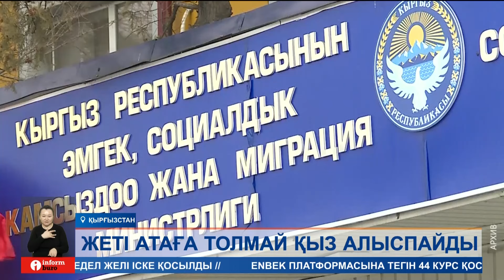Қырғызстанда жеті атаға дейін қыз алыспау заңмен бекітілмек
Қырғызстанда жеті атаға дейін қыз алыспау заңмен бекітілмек. Бұл талап Отбасы кодексінің жаңа жобасына енгізіліп, қоғамдық талқылауға шығарылды.

Бүгінгі шығарылымда:

Елдің еңбек, әлеуметтік қамсыздандыру және көші-қон министрлігі некеге тұра алмайтын азаматтардың санаттарын әзірлеген. Соған сәйкес, жеті атаға дейін туыс жандар, асырап алушы мен асырандылар, жазасын өтеп жатқан сотталғандар және бір жыныстылар бір-бірімен шаңырақ көтере алмайды. Ал, бұл тізімге жатпайтын жастар еш кедергісіз отбасын құра алады. Бірақ үйленер алдында олар бір-біріне өздерінің денсаулық жағдайын хабарлауы тиіс. Ол үшін арнайы медициналық тексеруден өтеді. Жауапты ведомство оның қорытындысы құпия болып қалатынын мәлімдеді. Айта кетейік, жеті атаға толмай қыз алыспау қазақ дәстүрінде де бар. Алайда елімізде мұндай заңды талап жоқ.
Біз барлық әлеуметтік желідеміз, тіркеліңіз:
Бізді әлеуметтік желіде оқыңыздар: